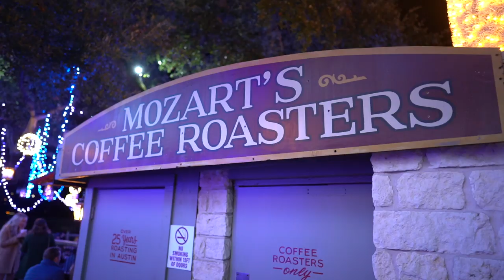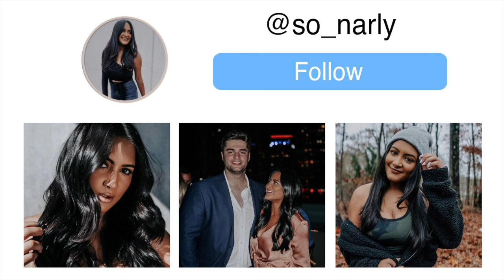Cooking Healthy Foods & Doing Holiday Things | Few Days In My Life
Still doing vlogmas, just clumping a bunch of days together woohoo!

About Me!
Name: Sonali (Sun-all-e) aka sonarly, sona, nali
Age: 22
Ethnicity: Indian
College: Senior at University of Central Florida
Major: Radio/ Television
Sorority: Kappa Delta